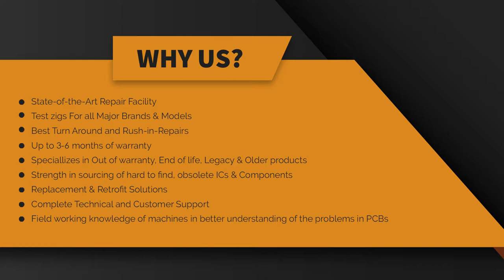Omron CIMR-V7AZB0P4 Drive Inverter